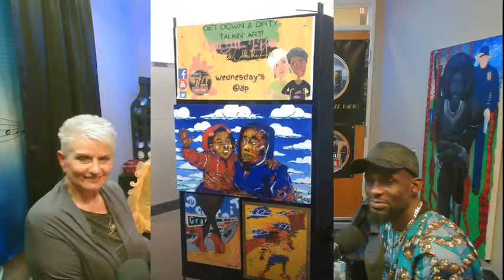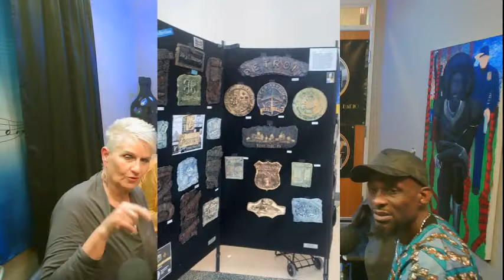Get Down & Dirty Talkin Art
Art, Culture, & Entertainment